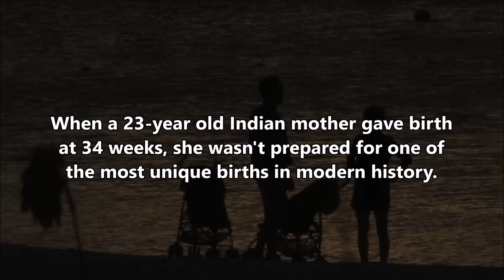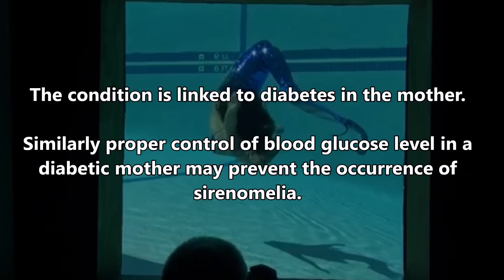Real Mermaid Baby (Sirenomelia)